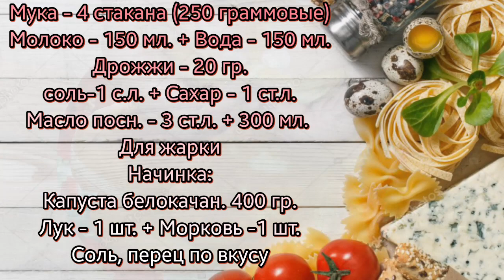Пирожки с капустой из дрожжевого теста на сковороде!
Сегодня я готовлю пирожки на сковороде из дрожжевого теста! Спер пушистые и вкусные! Начинка капуста пережаренная с луком и морковью с добавлением лимонной кислоты! У нас в семье любят, когда капуста с небольшой кислинкой!
Для теста мы берём:
Мука - 4 стакана (250 граммовых)
Молоко -150 мл. + Вода - 150 мл.
Масло подсолнечное - 3 ст.л. + 300 мл.
для жарки.
Для начинки:
Капуста белокочанная- 400-500 гр.
Морковь - 1 шт. средняя
Лук - 1шт. средняя
Масло подсолн. - 50 мл. для обжаривания.

● Муку я использовала пересеянную, в видео я это не упомянула,чтобы тесто обогатилось кислородом, тогда и пирожки будут на много пышнее и мягче! ●

Lazy Afternoon Sun

1:50

Dan Lebowitz

Кантри и фолк | Безмятежное

Эту композицию можно добавить в любое из ваших видео.